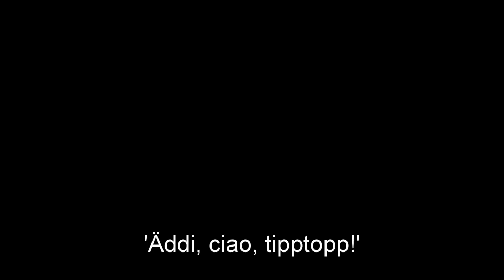How to Speak (phony) Luxembourgish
by Mike McQuaide, An American in Luxembourg